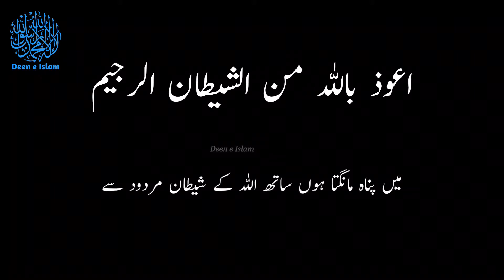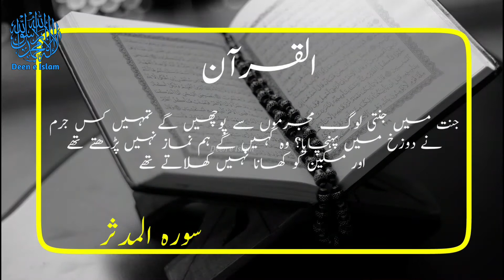Be Namazion Ki Saza | Irshad e Rabani | Series Episode 2 | Deen e Islam | Knowledge Factory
◾ Topic.Be Namazion Ki Saza | Irshad e Rabani | Series Episode 2 | Deen e Islam | Knowledge Factory

Beautiful Life Changing Video of 2020